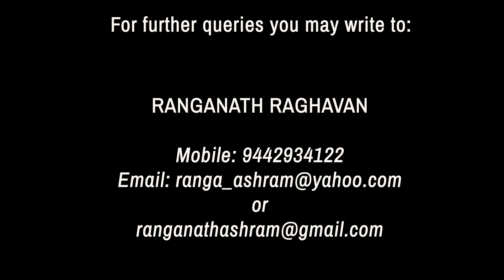Essays on the Gita with Narad and Ranganath - Chapter 5 - Part 20 (p 42-44)